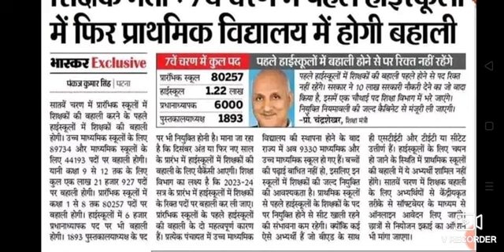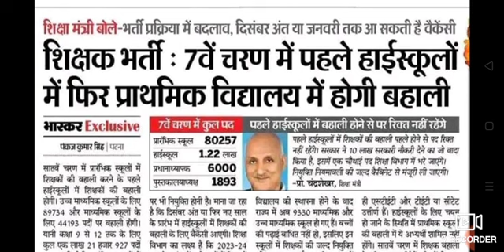Bihar me satwa charan ka shikshak bahali kab aayega ।।Bihar teacher Bahali 2022।।7th phase teacher